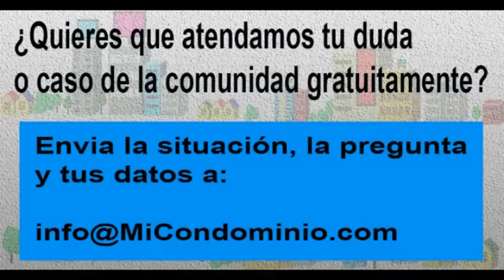¿Es válido cargar a la planilla de liquidación de gastos las comisiones bancarias?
El martes 20 de julio entre las 8:30 y las 9:30 de la mañana,

Aprovechamos para invitarte a estar en contacto con nosotros:

1.       Síguenos, a través de nuestras redes, @micondominiocom en Instagram y en Twitter.

2.        Regístrate en nuestro canal de YouTube, MiCondominio.comTV (tenemos casi 700 videos con respuestas a preguntas y casos de interés sobre convivencia, seguridad, morosidad, mascotas, administración, conserjes).

3.       Escucha el programa Mi Condominio.com en La Radio que se transmite de lunes a viernes de 8 a 10 de la mañana a través de . Puede escucharla también a través de su aplicación Radio Comunidad Venezuela para teléfonos I Phone y Android.

4.       Puedes vernos todos los miércoles, entre 9 y 9:30 de la mañana, en la sección Mi Condominio.com en Globovisión, en el programa El Solidario. Allí atendemos dudas como la tuya y compartimos información. Nuestra sección se publica en nuestro canal en YouTube Mi Condominio.com TV desde el día siguiente. Y se retransmite los domingos a las 8:30 de la mañana O sea, si usted no puede verlo este miércoles tiene oportunidades para escuchar o ver luego nuestra orientación.

5.       Los días sábado a las 11 de la mañana se transmite el programa Mi Condominio.com TV: Casos y Cosas de Condominio en Globovisión. Se retransmite los domingos a las 4 de la tarde. Y luego lo puede encontrar en el canal YouTube de Globovision.

6.       Que contiene información de interés para tu comunidad y respuesta a casos y dudas.

7.       Los fines de semana tenemos una columna de atención a preguntas de los lectores en el semanario El Universal. Se llama Mi Condominio y la publican en la página 2.

8.       Para recibir información sobre empresas que ofrecen productos y servicios para condominios y enterarte de ofertas o condiciones especiales para comunidades puedes seguir la cuenta @productosparacondominios en Instagram.

9.       Para participar en la iniciativa Vecinos Emprendedores, ser aliado comercial de empresas en tu comunidad para aumentar tus ingresos y estar al día con tu condominio, puedes enviar tus datos a 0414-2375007.

10.   También cada lunes y jueves tenemos reuniones entre empresas y comunidades para conocer los productos y servicios para los condominios, se realizan en el formato Foro Chat. Puedes enviar tus datos al 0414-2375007 para recibir el vínculo. Se llaman Productos y Servicios para Condominios.